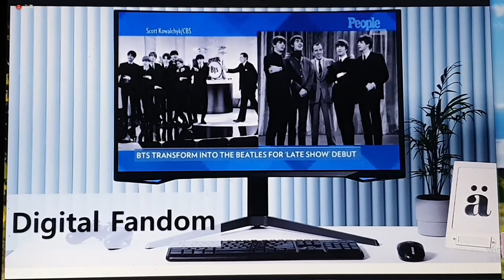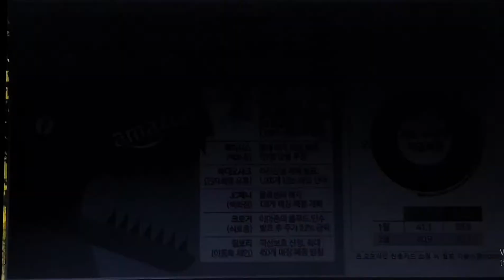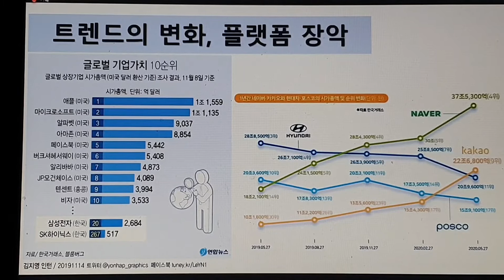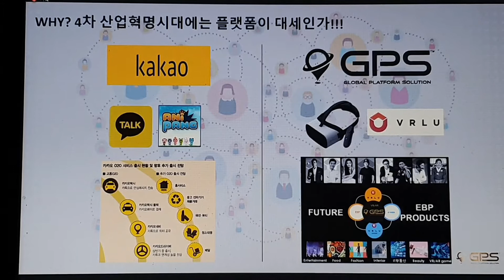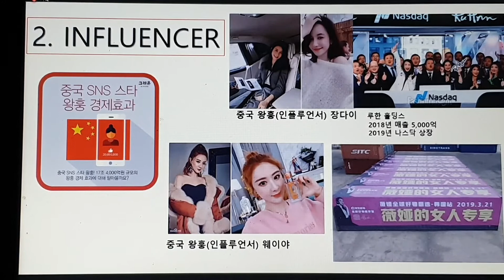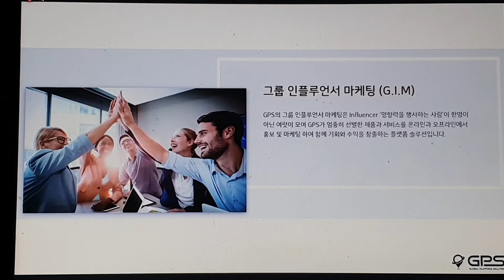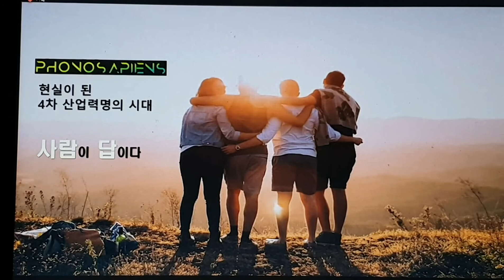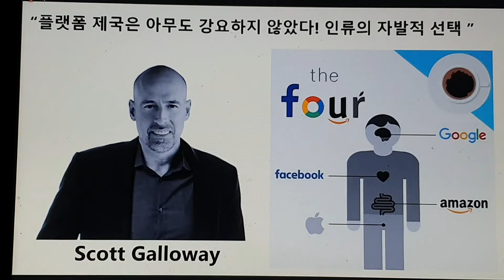굿모닝 GPS_플랫폼 제국의 미래_플랫폼은 인류의 자발적 선택이었다_Scott Galloway_디지털 팬덤_디지털 미디어 혁명_GPS 삼성렌탈 신규 비즈 시작_남리사 인플루언서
- 2020년 2월 10일 한국에서 처음 런칭해서 약 100일이라는 시간동안 100억 매출을 달성해 냈습니다.
- 2021년에 최소 7~8개국 이상을 오픈하고자 준비하고 있습니다.